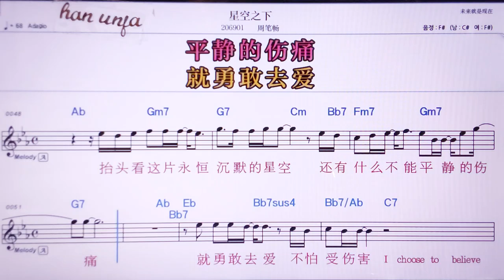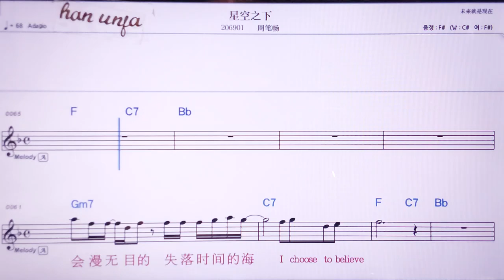💖씽쿵쓰씨아/쩌우비창 👍MR,노래방, 악보, 코드,Karaoke With Sheet Music